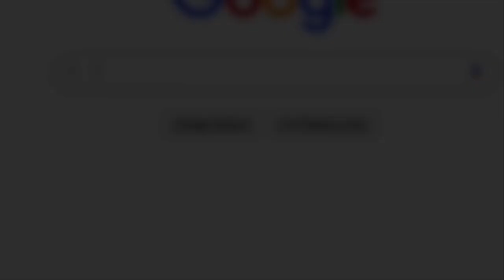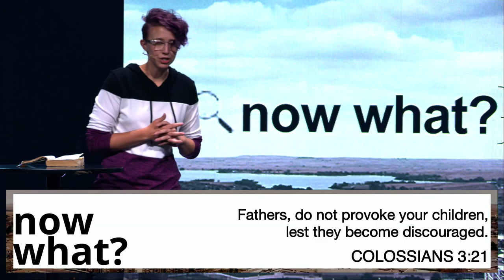Now What? • Week Three • Kelsey Branderhorst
WELCOME👋

Be sure to share our stream on your social platforms to let your friends know they can join you!❤️

Let us pray for you
If you are looking to give